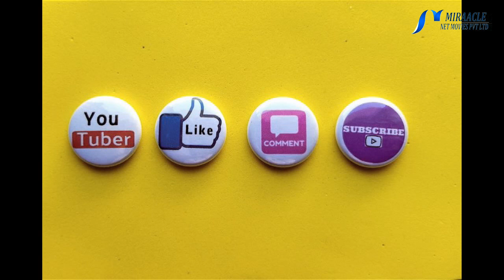நிலக்கடலையை இந்த பிரச்சனை இருப்பவர்கள் சாப்பிட்டால் ரொம்ப நல்லது…!